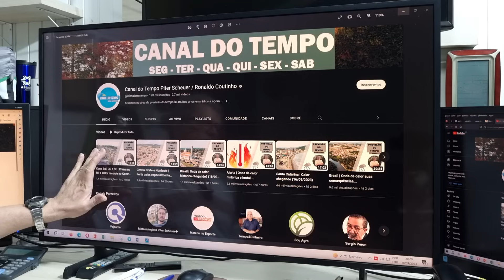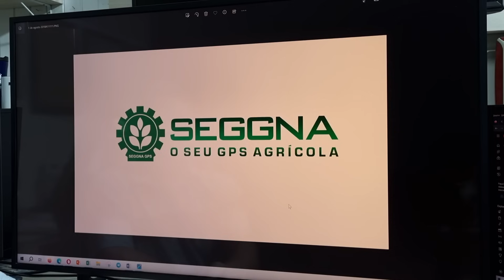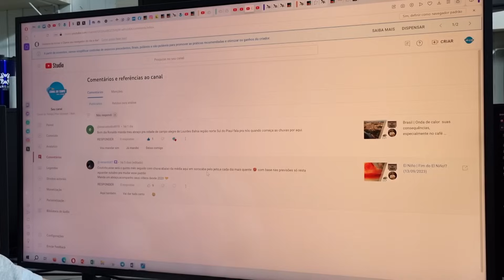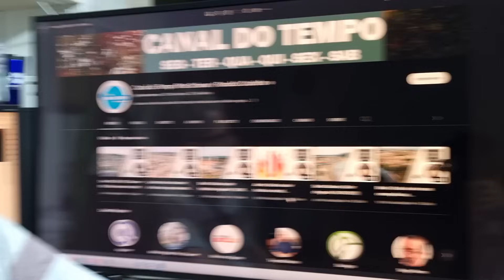Nordeste | Preocupa a irregularidade em 2023/2024 (19/09/2023)